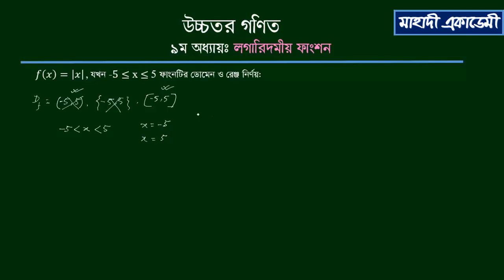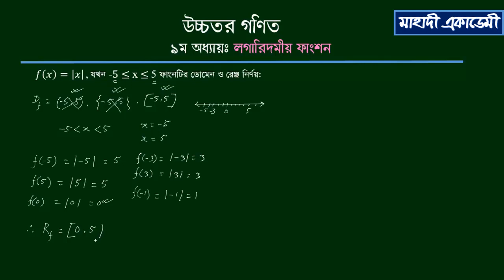বিশেষ ধরণের কয়েকটি ফাংশনের ডোমেন ও রেঞ্জ নির্ণয় পর্ব-০৬।Mahadi Academy Live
We determine here domain and function of special logarithmic function and exponential function.বিশেষ ধরণের কয়েকটি ফাংশনের ডোমেন ও রেঞ্জ নির্ণয়